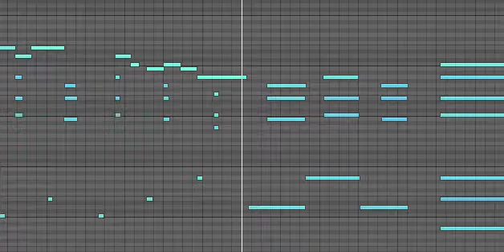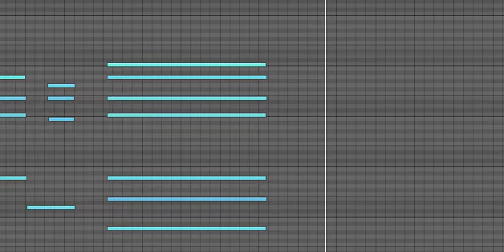Erik Satie - 3 Gymnopédies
1 (0:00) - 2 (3:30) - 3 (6:24)